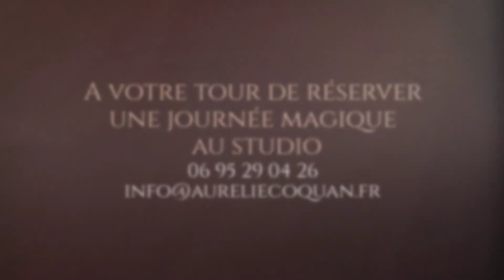Anniversaire à Châteaudun : une séance photo type magazine (18 ans d'Alice)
Une séance photo est un cadeau unique et original pour l'anniversaire d'un proche. Juliette a offert à sa fille une séance photo type magazine ! Au programme maquillage, coiffure, garde-robe et plusieurs mises en scène (séance photo glamour, séance photo hollywood, intermporel draps blancs...).
Si vous aussi, vous voulez offrir un cadeau pour l'anniversaire d'un proche contactez-moi